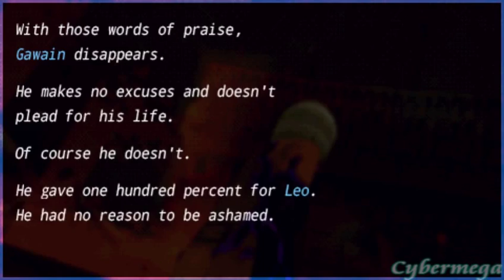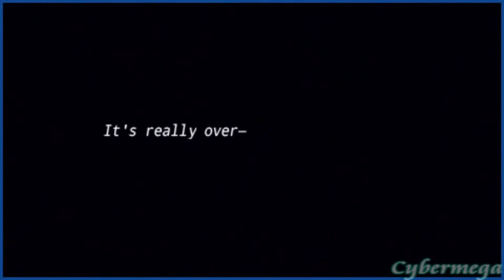Fate/Extra boss 7: Saber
He isn't as hard as it was during the week ... actually WTF is this week!? just sayin

I feel sad that I couldn't max Caster's Matrix T__T ( reach lv 3 at least)
anyway I displayed my levels at the beginning as that's the level I went TILL the end and the whole convo also lolpredictableXD

will add more later

00:00 start
01:30 Elevator
05:22 pre-battle
07:51 battle
22:11 after battle